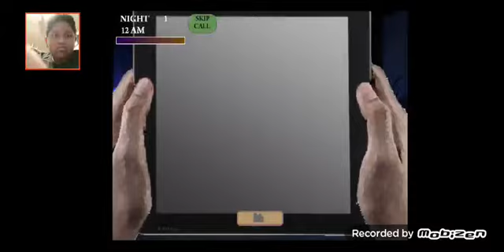five nights at wario's 3 I just got jampscar at wario night1 android